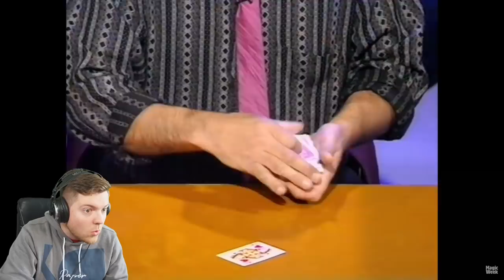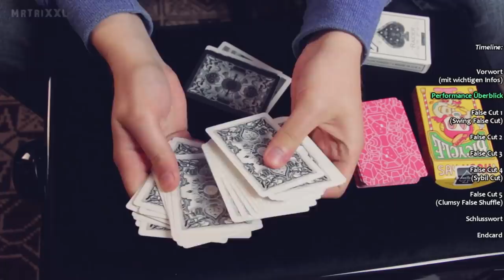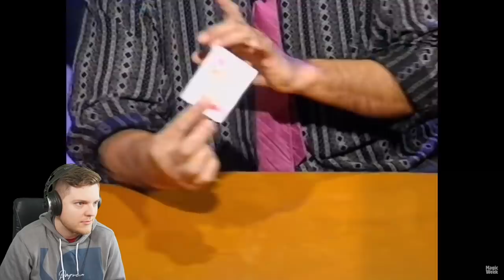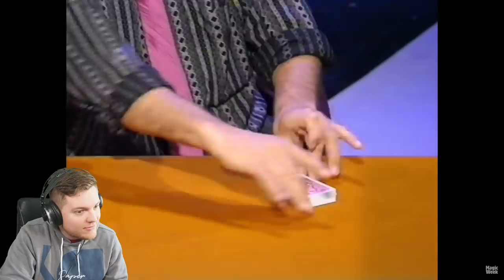Der KREATIVSTE Zauberer-Erfinder? - LENNART GREEN Reaktion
Heute habe ich für euch eine neue Reaktion, diesmal auf Lennart Green, einen der kreativsten und eigenartigsten Zauberei-Erfinder und Creator für Kartenmagier. Viel Spaß bei seinen Kartentricks! :)
Euer Matti

► MEIN EQUIPMENT:
*KEY LIGHTS
*RAUM SCHALL DÄMMUNG

Euer